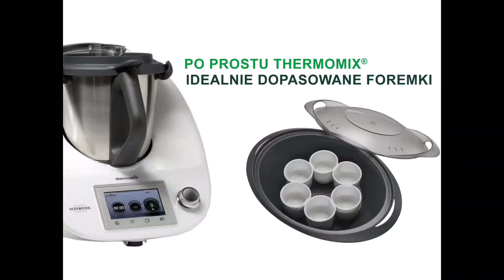Idealnie dopasowane foremki Kokosowy deser na parze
Przygotowywanie pysznych deserów na parze, w przystawce Varoma® i w urządzeniu Thermomix®, nigdy wcześniej nie było tak proste. Specjalnie zaprojektowane żaroodporne foremki porcelanowe nie tylko umożliwiają przygotowanie kokosowego deseru na parze, lecz również jego podanie.